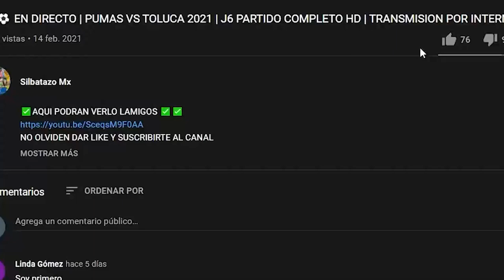🔴⚽EN VIVO | SANTOS VS SAN LUIS 2021 LIGA MX | ULTIMO PARTIDO COMPLETO | EN DIRECTO HOY 7